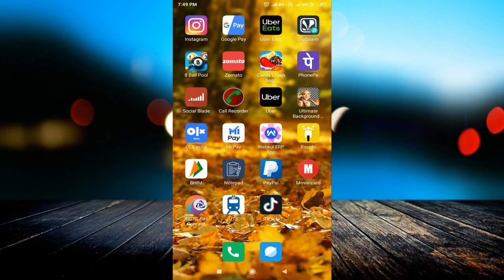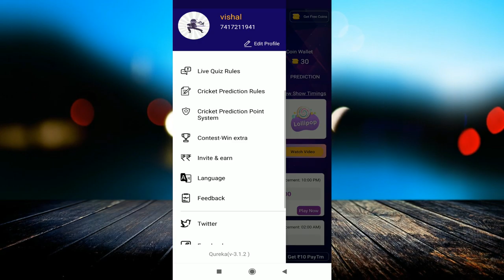अब Daily जीतो Qureka इस Trick की मदद से || Latest App 2019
linked site.